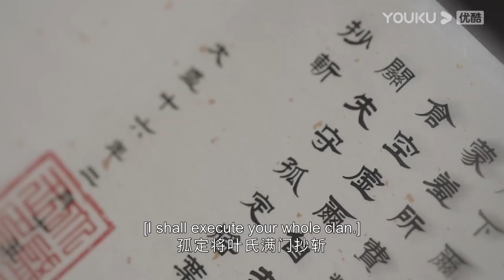Highlight | 他超爱！澹台烬四处搜寻叶夕雾无果，猎捕翩然得到叶夕雾消息 | 长月烬明 Till The End of The Moon | YOUKU COSTUME